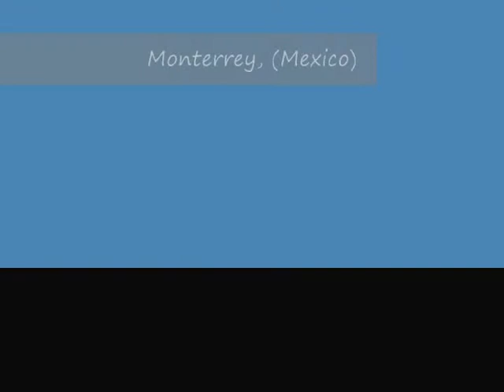MONTERREY (Mex): Dia Gris, Ciudad en Movimiento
Cielo gris, dia triste, ciudad en movimiento...manejando y grabando por la ribera del Rio Santa Catarina en el Boulevard Constitucion, desde Av. Gonzalitos hasta Parque Fundidora...ciudad de Monterrey, capital de Nuevo Leon...norte de Mexico.